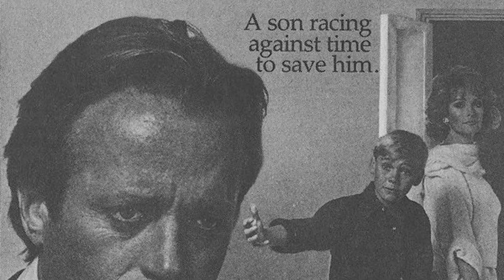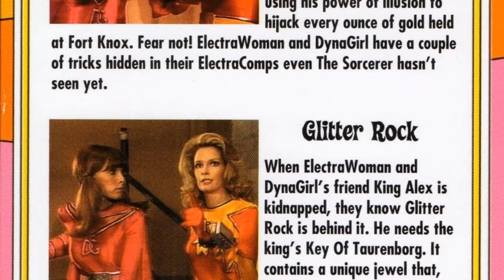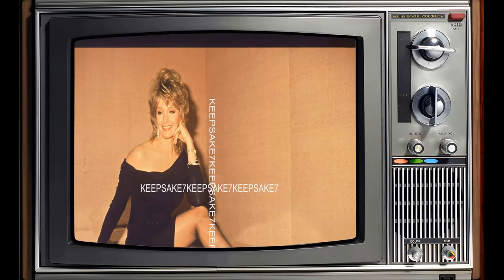Why You Could EASILY Fall For Deidre Hall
Hello, Classic Hollywood enthusiasts! 📽️ Today, we embark on a spellbinding journey to honor the luminous Deidre Hall, a true icon of the silver screen. 🌟

From breathtaking performances to unforgettable on-screen chemistry, Deidre Hall's contributions to cinema continue to inspire and entertain. 🎬

Join me as we explore the heart and soul of Deidre Hall's most celebrated works and witness the moments that shaped their legendary career.

🎥 Lights, camera, and let's relive the magic of Classic Hollywood with Deidre Hall as our charismatic guide! ✨🎭
Filmography:
Days of Our Lives
Days of Our Lives: Beyond Salem
Days of Our Lives: A Very Salem Christmas
Great News
Date Night by Jona Nanette
Harmony
My Christmas Dream
Club 5150
Lucky in Love
Dating in the Middle Ages
Marie
Drop Dead Diva
Days of Our Lives' 35th Anniversary
Never Say Never: The Deidre Hall Story
Women of the House
OP Center
Die Frau am Abgrund
Night Sins
For the Very First Time
And the Sea Will Tell
Murder, She Wrote
Columbo Cries Wolf
Perry Mason: The Case of the All-Star Assassin
Wiseguy
Take My Daughters, Please
Our House
A Reason to Live
Hotel
Hot Pursuit
The Million Dollar Face
Pray TV
Electra Woman and Dyna Girl
The Krofft Supershow
Special Delivery
Joe Forrester
S.W.A.T.
Karen
Kung Fu
Columbo
The Young and the Restless
Emergency!
The Streets of San Francisco
Adam-12
Adventures of Nick Carter
Night Gallery
San Francisco International Airport